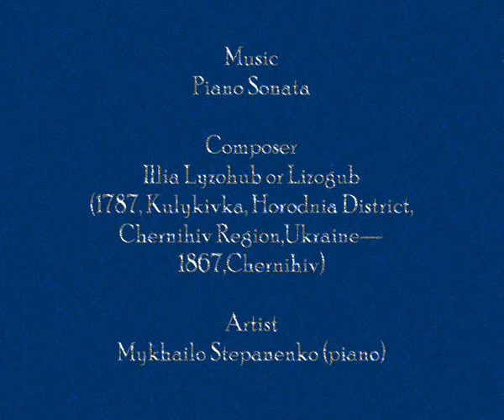HalynaMyroslava"Word"/ ГалинаМирослава"Слово"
Thanks to Piano Sonata by Illia/Ilia/Eliyah Lyzohub or Lizogub, Ілля Лизогуб in Ukrainian (1787,Kulykivka,Horodnia District, Chernihiv Region,Ukraine - 1867,Chernihiv), Ukrainian landowner, Colonel, composer-lover, famous Ukrainian poet Taras Shevchenko's close friend.
 "Great musician, pianist, cellist, singer and composer, a good painter, a passionate hydraulics, he (Ilia Lyzohub) decorates Sedniv gardens, fountains and lives quietly, modestly, but as a lord." (Mykola Markevych,historian).
Thanks to Mykhailo Stepanenko (artist, piano).
Thanks to Ukraine-born painters - Yurii/Jurij/Yuriy Repin,Юрій Рєпін (1877,Chuhuiv, Kharkiv Region,Ukraine - 1954,Helsinki,Finland),Illia/Ilia Repin's son,
Halyna Myroslava "Word"
Галина Мирослава "Слово"
випростить світ вербальний
без-
дієслівний час
всірений нарозвально
дзвоном по простору
аз
за азами краплі
по-
розрозкотяться аж
випадуть звукопадом
в ріст вище вищих башт
виведуть за простори
світ мимосуть
врозплив
гривами слів що творять
духу розвив